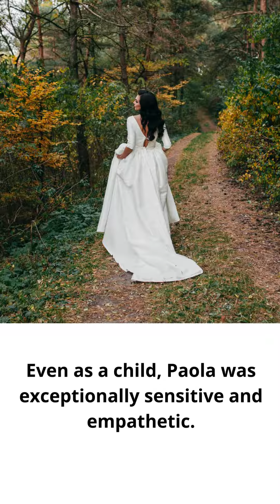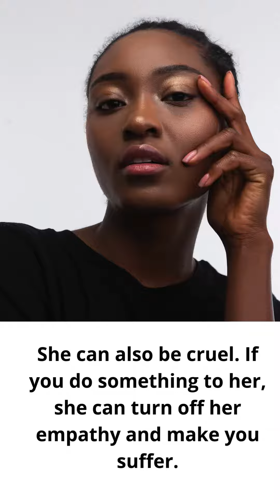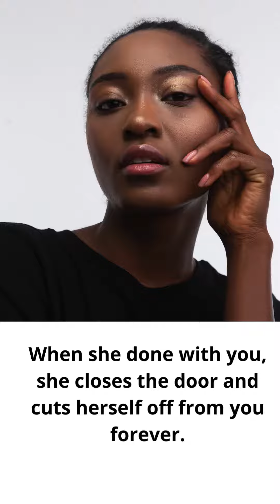Paola, You know her ?